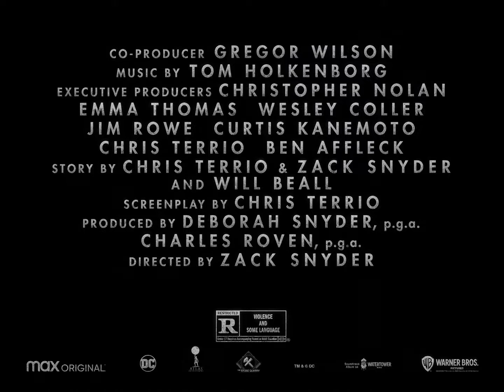Zack Snyder’s Justice League (2021) | Official Trailer [HD]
Only on HBO MAX March 18th.